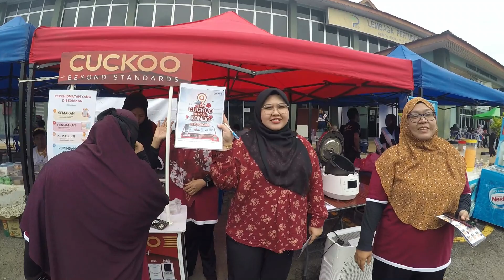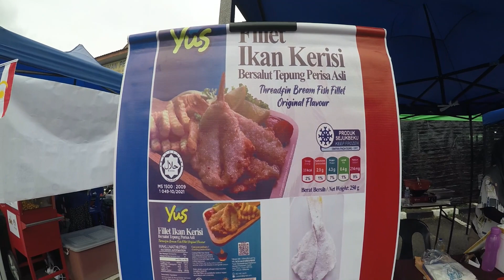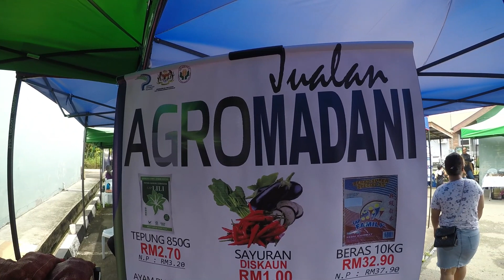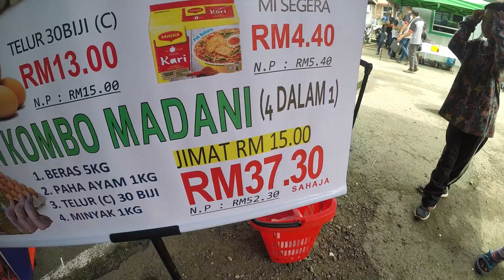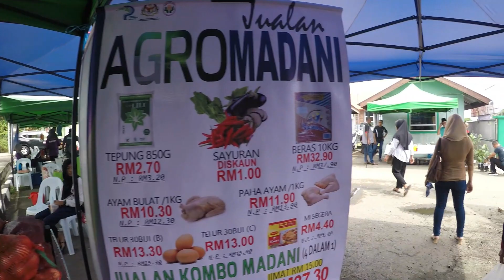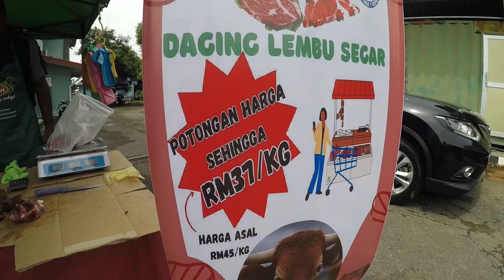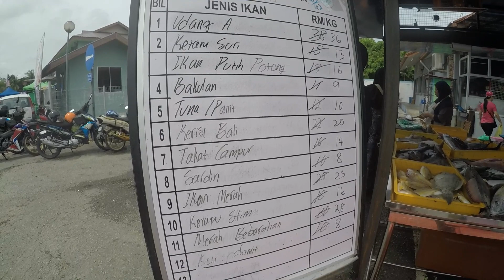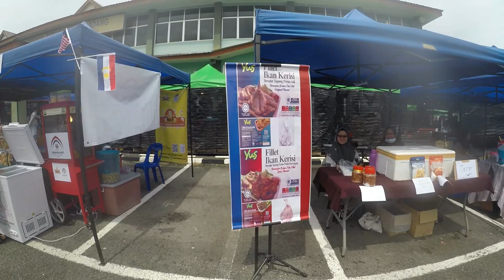Jualan Rahmah Jualan Combo Madani di Labuan sampai que Bayar jadi U dan sesak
Selamat menonton!!

Vlog Saya pada kali ini adalah Porgram jualan rahmah/Jualan Madani bertempat di perkarangan Lembaga Pertubuhan Peladang, Labuan. Banyak daripada pengusaha-pengusaha berdaftar dengan mana-mana jabatan untuk datang dan mempromosikan serta berjualan produk.

Apa yang menarik perhatian pada pengunjung adalah adanya pesta jualan rahman di mana sega barang yang dijual begitu murah dan ada potongan harga. Jualan barang kering dan basah juga banyak dijual di sini dengan fresh iulah yang menarik perhatian para pengunjung untuk datang ke sini.